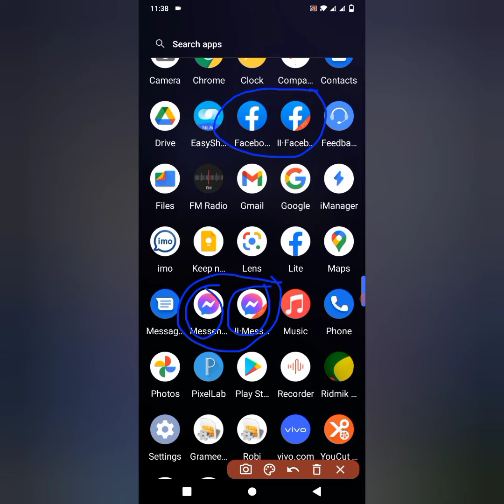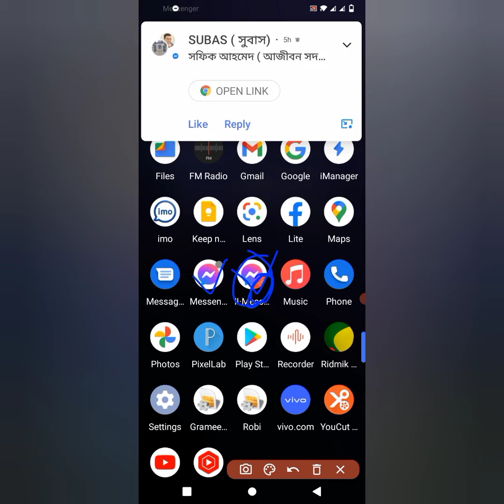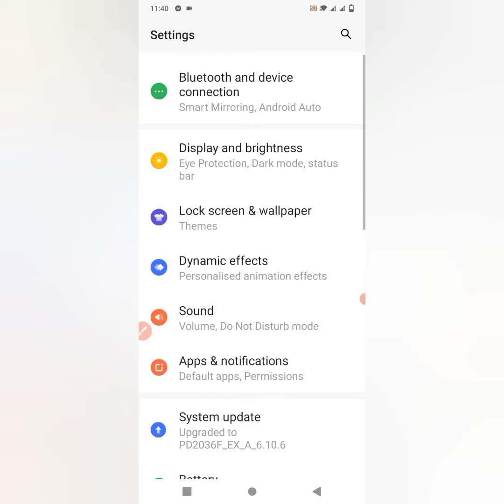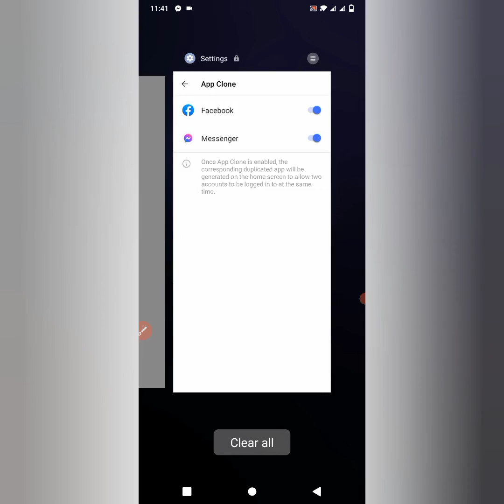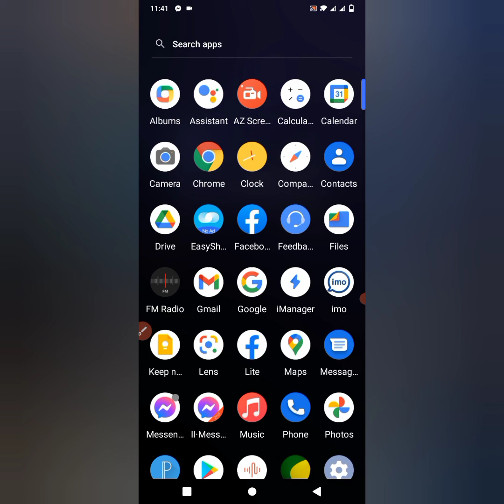draboll apps review in android phone bangla || Use Draboll apps || IT Melad 11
I am showing you in today's video If you forgot fb password get out the password with gmail || facebook tips

🔵  Description 🔵

Thanks।